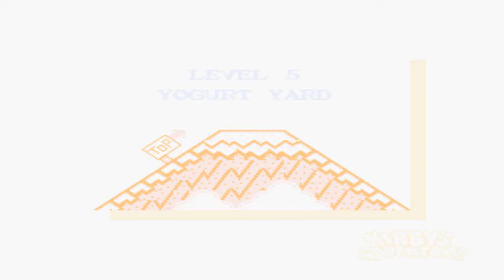Heavy Metal Gamer Plays: Kirby's Adventure Part 5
It's time for another Heavy Metal Gamer Plays and this time I do a full playthrough of Kirby's Adventure on the NES. I pretty much split this between levels (or worlds, whatever you want to call it) but I do play this game all the way through. I hope you enjoy it.